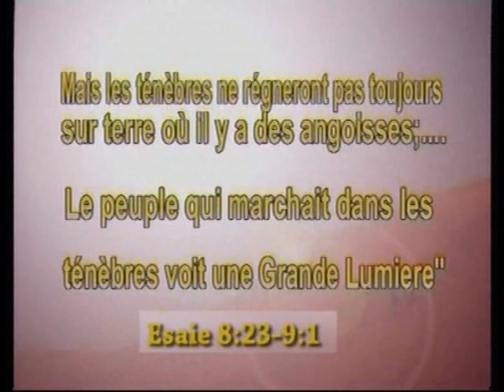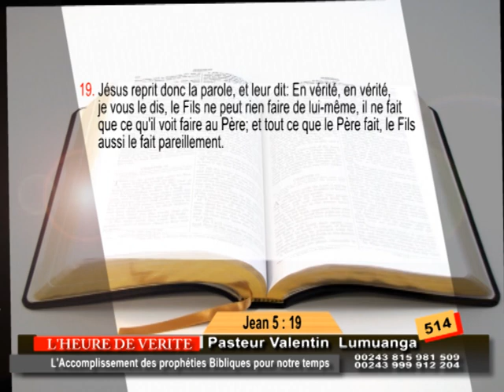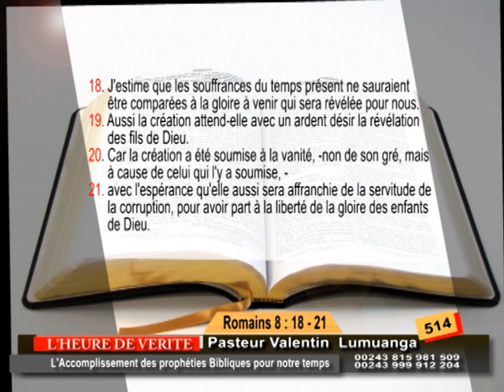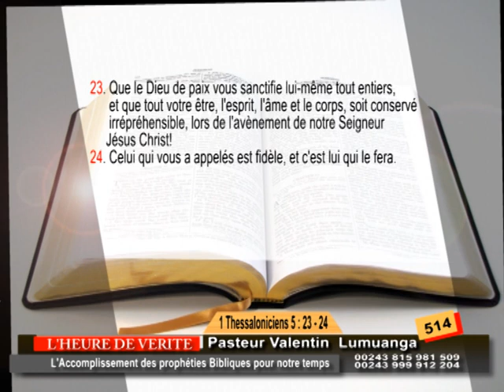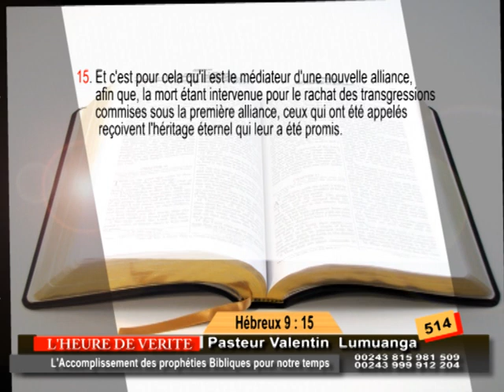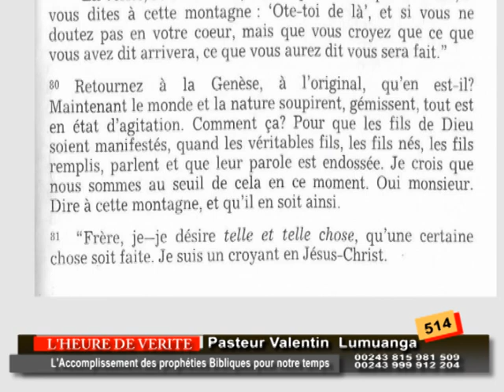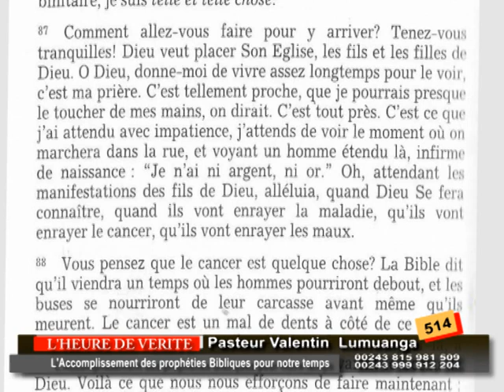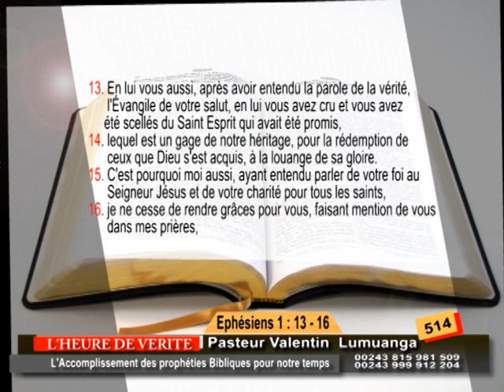EMISSION : L'HEURE DE VERITE. N°514